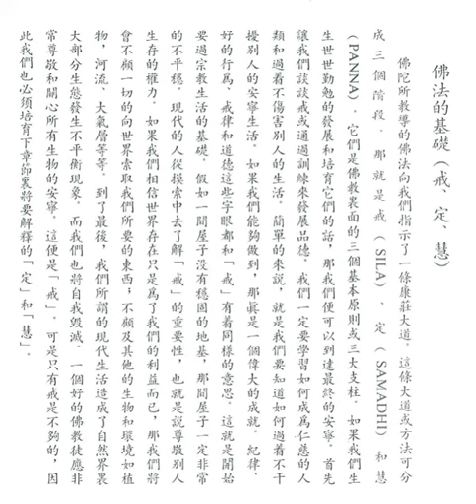佛法的基礎（戒、定、慧） (如何實踐佛法之三)【粵語】